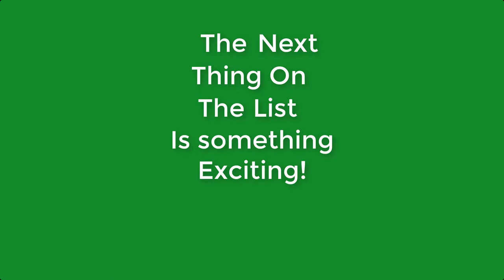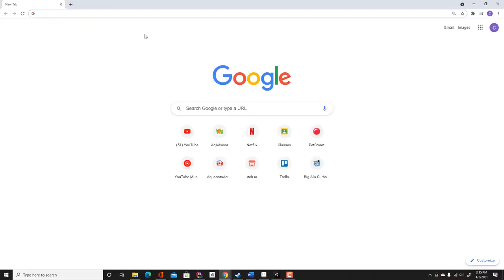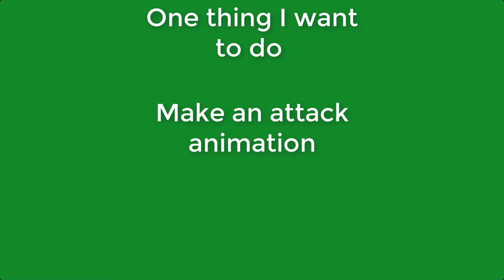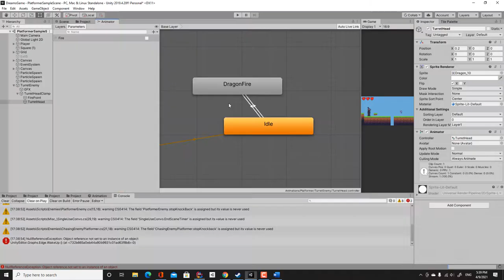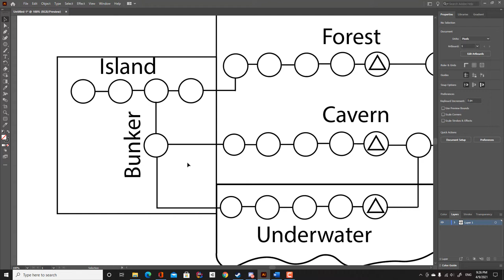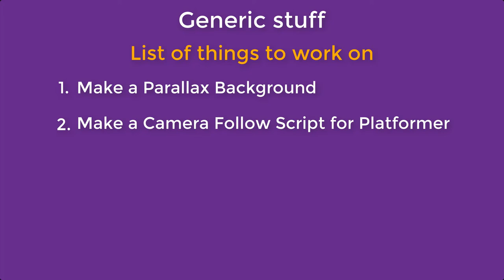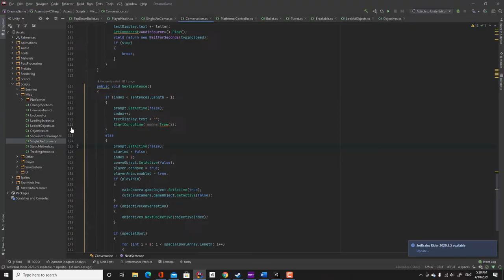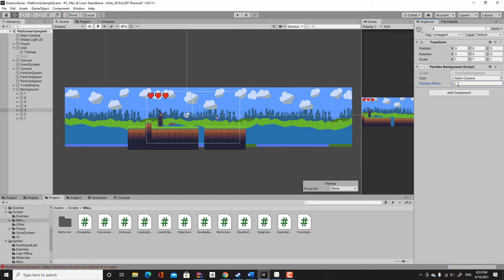Adding Even More Enemies to my Indie Game! | Dreams Devlog #2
Today we look at adding two more enemies, along with finishing some stuff that I didn't get done in the previous Devlog and a few new things.